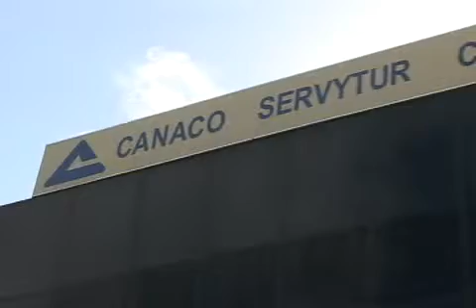Pagará comercio hasta 36 mdp por recolección de basura; exige servicio digno